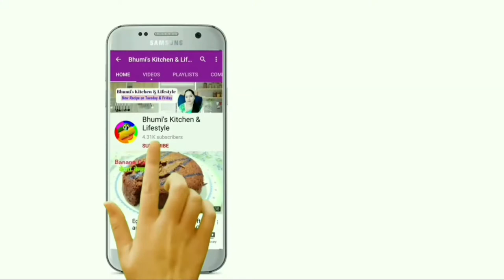सिर्फ एक मसाला डालकर बनाएं मसाला चाय , हल्दी दुध ओर काढ़ा | Chai Masala Recipe in hindi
This video is about how to prepare chai (tea)masala powder at home.

Click a picture and mention @bhumiskitchen or tag Bhumiskitchen us in Instagram or Twitter